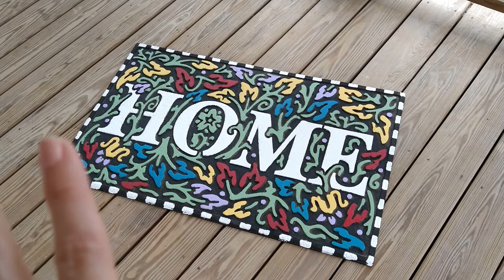Spring - Summer Door Mat Refresh 2022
A simple door mat and some paint make a happy entrance!